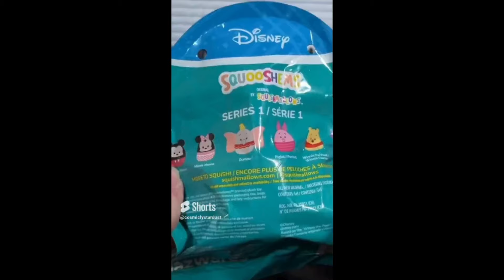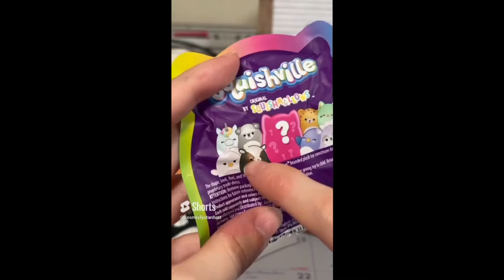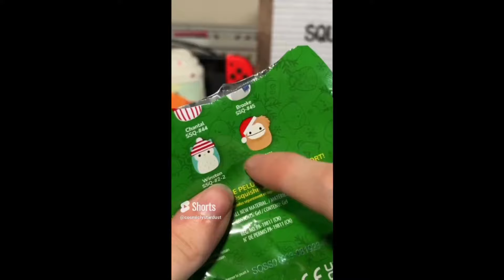YouTube Shorts Squishmallow Unboxing Compilation | ASMR No Talking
I had a couple requests to make a compilation of some of my top/best ASMR shorts, so here's the Squishmallow themed one, next one will be Doorables themed :)

~~Time Stamps~~
0:00 - Squooshems: Classic Squad
0:23 - Squooshems: Food Squad
0:46 - Mystery Squad: Sealife Edition
1:21 - Mystery Squad: Scented Dessert Edition
2:17 - Squooshems: Disney Edition
2:51 - Mini Squishville
3:06 - Mini Squishville
3:22 - Squooshems: Disney Edition
3:55 - Squooshems: Winter Edition
4:20 - Squooshems: Disney Edition